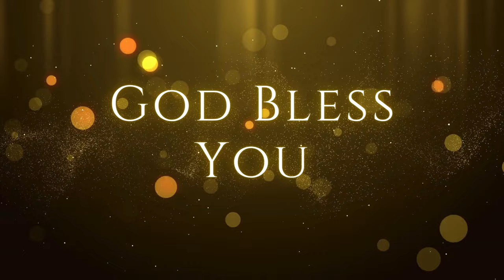உருவாக்கினார்,நிறைவாக்கினார்,சேர்த்துக் கொள்வார் | 13.09.2022 | Pr. I. வினில் சதீஷ்